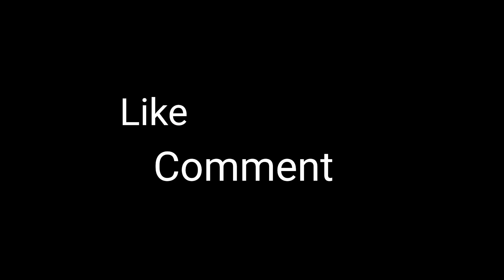Padam krana hati | KOMA Videos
SMS - type KOMA to sent 6511